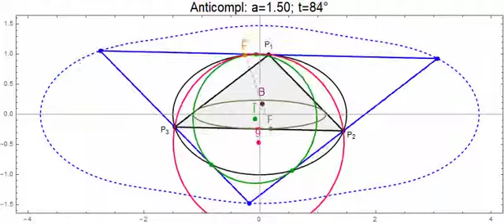Elliptic Billiard: Locus of Feuerbach point of Anticomplementary Triangle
The family of N=3 (triangular) orbits (black) for an elliptic billiard (a/b=1.5) is shown.

For each orbit its anticomplementary triangle T' is also shown (blue). This triangle has sides parallel to the orbit opposite ones; the orbit's vertices are each of its sides' medians.

Both the 9-point circle (pink, center C bar) and incircle (green, center I bar) for T' are shown. The former is known to coincide with the orbit's circumcircle/center.

Also shown is the Feuerbach point "F bar" for T', at the touchpoint between circle C bar and I bar. This is known to be X(100) of the orbit triangle (anticomplement of the Feuerbach point).

The amazing property about F' is that it sweeps the elliptic billiard exactly. Hoever, his video shows two new properties:

a) the locus of the anticomplementary triangle is a non-elliptical curve.
b) the 3 contact points of the incircle of T' (intouchpoints) also sweep the billiard.

This seems dual with the property that the Feuerbach point of the orbit sweeps the caustic and the 3 extouch points (where the excircles touch the sides) sweep the caustic.